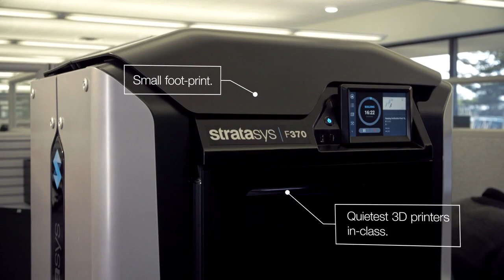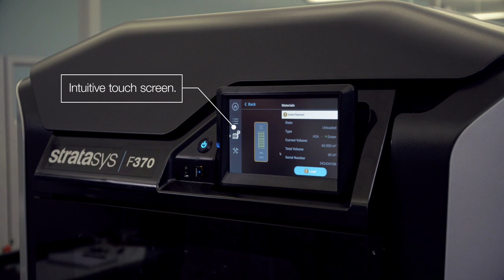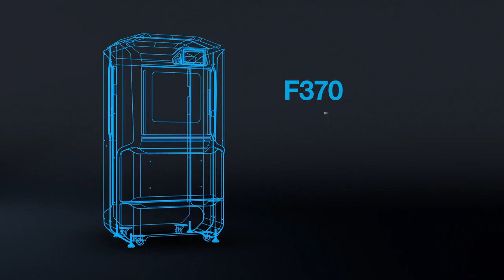Discover the Stratasys F123 Series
The Stratasys F123 series is designed to ensure you get the accurate results you need.